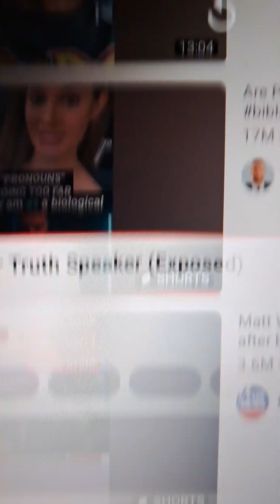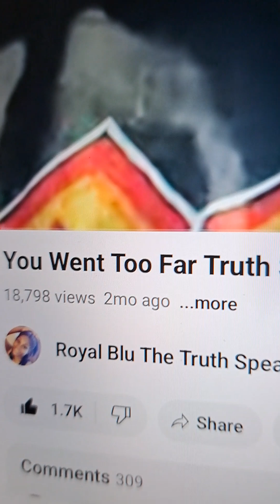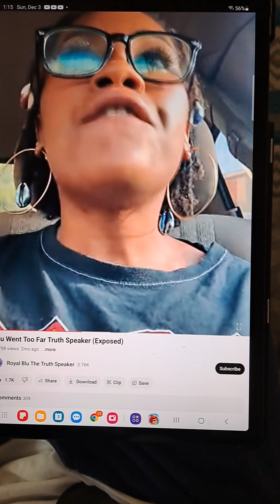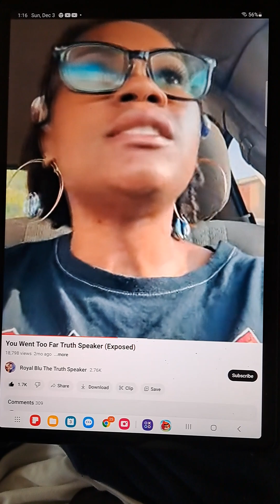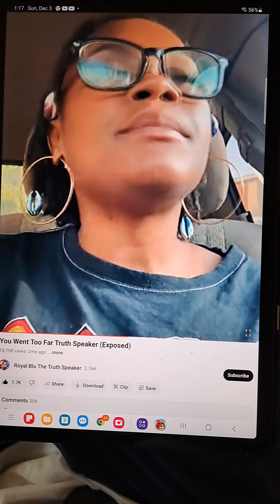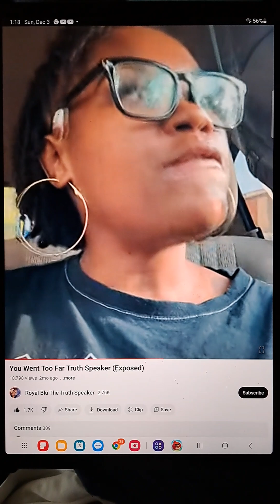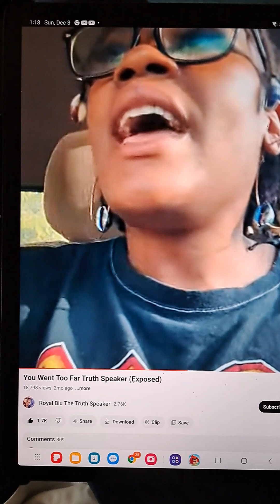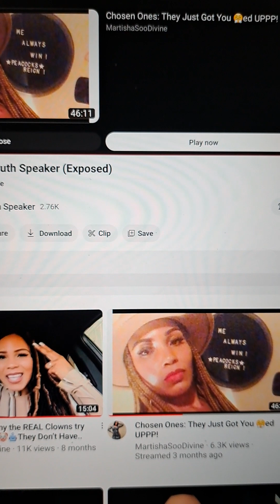Shift 103.p1.. Days of redemption twelve days of chris x... The chosen one... The most Highs finest.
Twelve days of christ x going too far and going all the way.